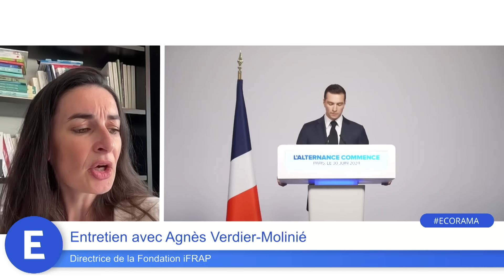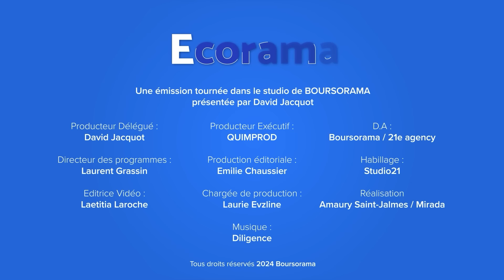Agnès Verdier-Molinié : "Le NFP est contre les marchés, mais il nous met dans leurs mains !"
Au lendemain des résultats du premier tour des élections législatives, Agnès Verdier-Molinié, directrice de la Fondation iFRAP, était notre invitée. Elle a notamment donné son point de vue sur les programmes économiques du Rassemblement national, du Nouveau Front populaire et du parti présidentiel Ensemble. Quelles sont les mesures les plus coûteuses ? Les programmes sont-ils réalistes ? Réponse dans l'émission Ecorama du 1er juillet 2024, présentée par David Jacquot sur Boursorama.com.
_________________________________________________________________________________________________I
→ Retrouvez la dernière interview de Agnès Verdier-Molinié , "Sur la dépense publique, on a l'impression que le gouvernement est un peu girouette !"